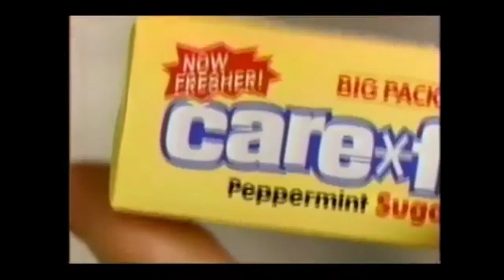Nabisco - "Carefree Gum"#2 (1986)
Care free gum by Nabisco is a sugerless gum and it has a fresher taste.